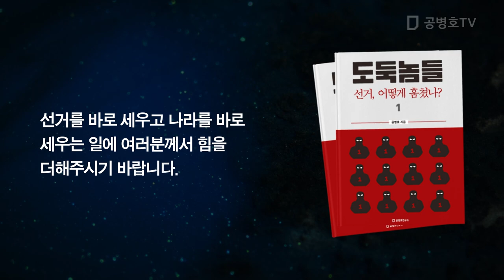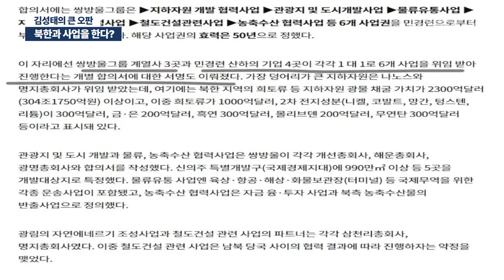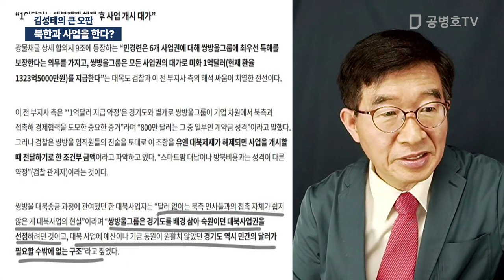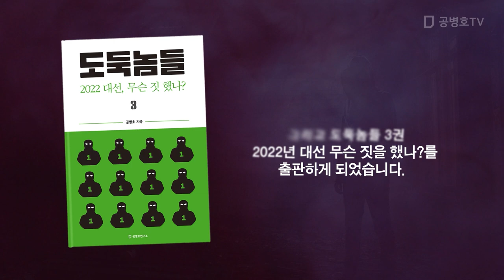북한과 사업을 한다? / 김성태의 큰 오판 [공병호TV]